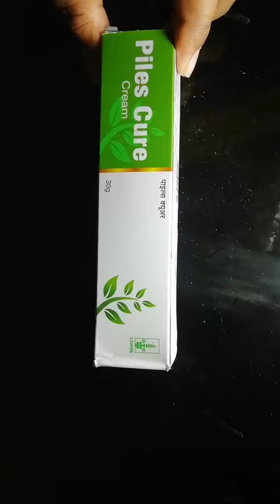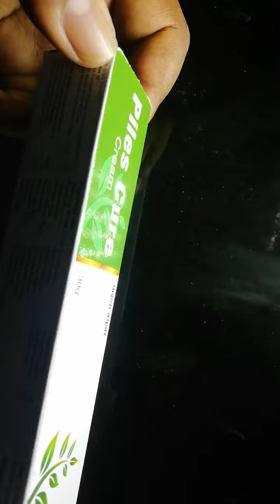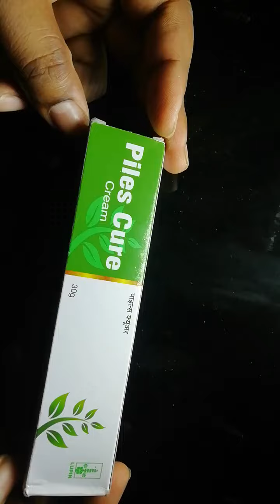Piles coure ointment /बवासीर की दवा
@Clueless shorts
@Manoj Dey
@Manoj Dey Vlogs
@Techno Gamerz
@Technical Guruji
@Saregama Music
@Saregama Music

piles cure ointment

pilex ointment cure piles

88,888

can ointment cure piles

88,888

is himalaya pilex ointment cure piles

88,888

ointment to cure bleeding piles

88,888

what is the best ointment for treating piles

88,888

what ointment is good for piles

88,888

what cream is used to treat piles

88,888

does pile cream get rid of piles

88,888

piles cure ointment uses

88,888

piles medicine and cream

88,888

cure piles cream

88,888

piles ointment cream

88,888

piles ointment cream in india

88,888

piles cure cream benefits

88,888

piles treatment cream boots

88,888

best ointment to cure piles

88,888

which cream is used for piles

88,888

best ointment for piles and fissures in india

88,888

piles cure ointment crossword clue

88,888

piles cure ointment crossword

88,888

piles cure ointment capsule

88,888

piles cure ointment clinic kukatpally

88,888

piles cure ointment capsule in hindi

88,888

piles cure ointment center

88,888

piles cure ointment chemist warehouse

88,888

piles cure ointment centre ranchi

88,888

piles cure ointment cvs

88,888

piles cure ointment centre

88,888

what cream soothes piles

88,888

does ointment cure hemorrhoids

88,888

piles cure cream dosage

88,888

de pile ointment

88,888

d piles

88,888

piles cure oil

88,888

piles cure cream side effects

88,888

e piles drops

88,888

piles cure cream uses

88,888

piles cure cream ke fayde

88,888

piles treatment for cream

88,888

for piles cream

88,888

for piles ointment

88,888

fp ointment for piles

88,888

piles cure cream 30 gm

88,888

does vaseline cure piles

88,888

gel ointment for piles

88,888

piles cure cream use

88,888

piles cure cream hindi

88,888

piles cure cream how to use

88,888

piles cure cream in hindi

88,888

piles treatment cream in pakistan

88,888

piles cure cream uses in marathi

88,888

piles cure cream price in india

88,888

piles treatment in cream

88,888

ointment to apply on piles

88,888

piles cure ointment job

88,888

piles cure ointment jokes

88,888

piles cure ointment jewellery

88,888

piles cure ointment just

88,888

piles cure ointment jurisprudence

88,888

piles cure ointment juice

88,888

piles remove ointment

88,888

k pile capsule

88,888

kure piles cream

88,888

piles cure ointment lupin

88,888

lm piles cure

88,888

piles cure cream lupin

88,888

piles cure cream in marathi

88,888

piles treatment cream name

88,888

piles medicine cream name

88,888

no piles cream

88,888

no piles ointment

88,888

no piles cream images

88,888

piles cure cream online

88,888

piles treatment of cream

88,888

osil piles cream

88,888

piles cure cream price

88,888

piles cure ointment quotes

88,888

piles cure ointment q10

88,888

piles cure ointment qatar

88,888

piles cure ointment qr code

88,888

piles cure ointment quora

88,888

piles cure cream review

88,888

lupin piles cure cream review

88,888

are piles curable

88,888

are piles permanently curable

88,888

piles are curable or not

88,888

piles cure cream shop

88,888

piles treatment scheriproct ointment

88,888

piles treatment cream singapore

88,888

ointment to cure piles

88,888

which medicine is best for piles treatment

88,888

how to use piles cure cream

88,888

piles cure cream uses in hindi

88,888

piles cure cream uses in tamil

88,888

piles cure ointment varices

88,888

piles cure ointment varicose

88,888

piles cure ointment vari

88,888

piles cure ointment vitamins

88,888

piles cure ointment varieties

88,888

 Load More100/173

   173

 इलाज मलहम न्यायशास्त्र

88,888

बवासीर का इलाज मलहम का रस

88,888

बवासीर दूर करे मरहम

88,888

के ढेर कैप्सूल

88,888

क्योर पाइल्स क्रीम

88,888

बवासीर का इलाज मरहम ल्यूपिन

88,888

एलएम बवासीर इलाज

88,888

बवासीर इलाज क्रीम ल्यूपिन

88,888

मराठी में बवासीर ठीक करने वाली क्रीम

88,888

बवासीर उपचार क्रीम का नाम

88,888

बवासीर की दवा क्रीम नाम

88,888

नो पाइल्स क्रीम

88,888

कोई बवासीर मरहम नहीं

88,888

नो पाइल्स क्रीम इमेज

88,888

पाइल्स इलाज क्रीम ऑनलाइन

88,888

क्रीम से बवासीर का इलाज

88,888

ओसिल पाइल्स क्रीम

88,888

बवासीर इलाज क्रीम की कीमत

88,888

बवासीर इलाज मरहम उद्धरण

88,888

बवासीर का इलाज मरहम q10

88,888

बवासीर इलाज मरहम कतर

88,888

बवासीर का इलाज मलहम क्यूआर कोड

88,888

बवासीर का इलाज मलहम Quora

88,888

बवासीर इलाज क्रीम समीक्षा

88,888

ल्यूपिन बवासीर इलाज क्रीम समीक्षा

88,888

बवासीर इलाज योग्य हैं

88,888

बवासीर स्थायी रूप से इलाज योग्य हैं

88,888

बवासीर इलाज योग्य हैं या नहीं

88,888

बवासीर इलाज क्रीम की दुकान

88,888

बवासीर का इलाज

88,888

बवासीर उपचार क्रीम सिंगापुर

88,888

बवासीर ठीक करने के लिए मलहम

88,888

बवासीर के इलाज के लिए